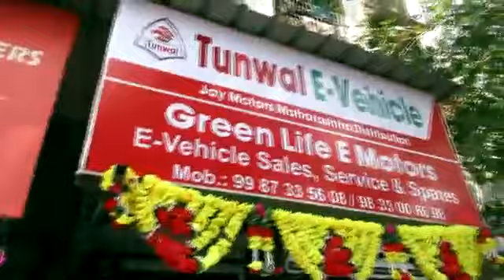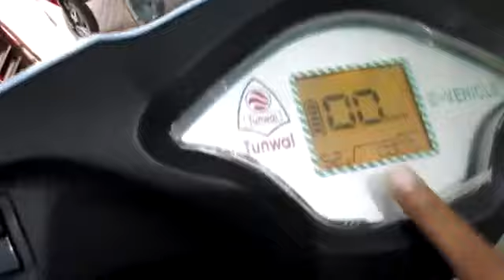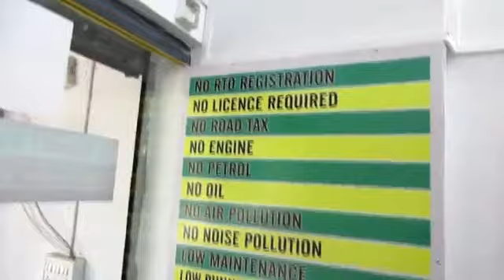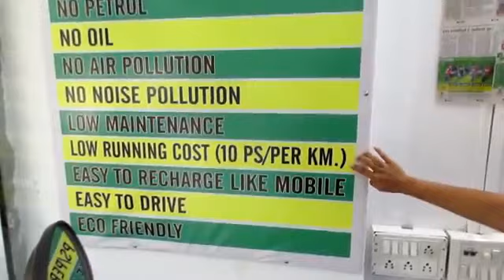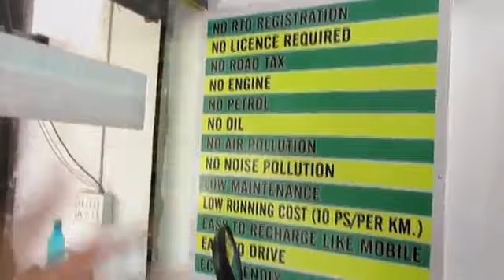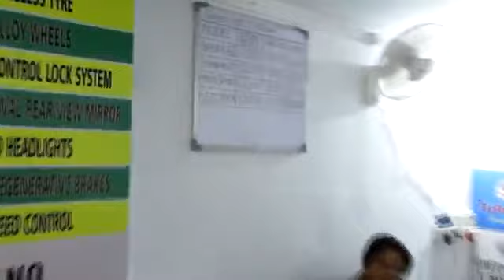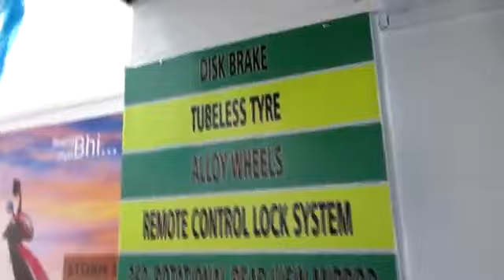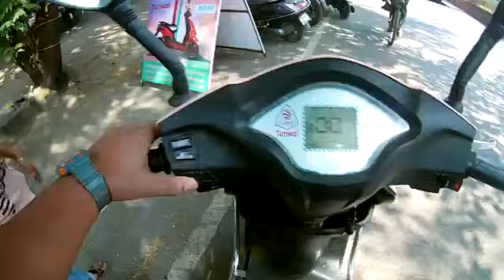Tunwal Electric Bikes Made in India Performance Review by Shubham Tiwari